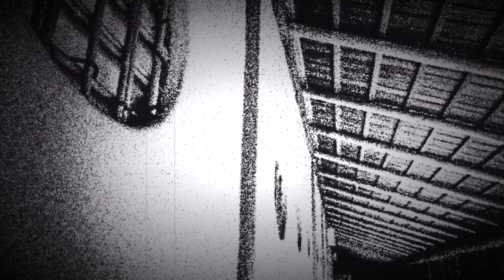【怖い話・都市伝説・怪談朗読】短編集「自分の顔/盆栽/家族旅行etc」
怪談「自分の顔/盆栽/家族旅行etc」をお送りします。 4年前の3月の出来事で 当時、僕は車を使った 外回りの仕事をしていたのですが‥ ◎公式Twitt